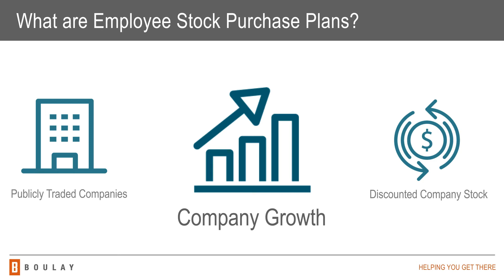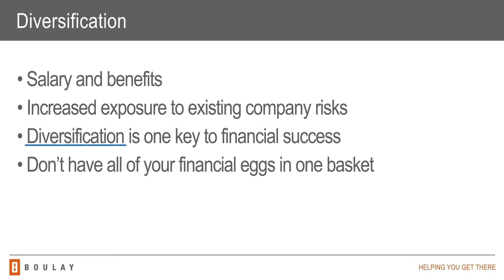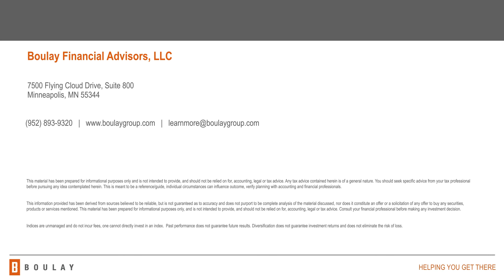Financial Planning Series: Employee Stock Purchase Plans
Many employees of large companies are offered the chance to participate in Employee Stock Purchase Plans, or ESPPs. Haley LaRue, Wealth Manager, explains these plans and how they work.

Third party posts do not reflect the views of Valmark Securities or your Boulay and have not been approved prior to posting.

Investment Advisory Services offered through Boulay Financial Advisors, LLC a SEC Registered Investment Advisor. Certain Third Party Money Management offered through Valmark Advisers, Inc. a SEC Registered Investment Advisor. Securities offered through Valmark Securities, Inc. Member FINRA, SIPC

Boulay PLLP and Boulay Financial Advisors, LLC are separate entities from Valmark Securities, Inc. and Valmark Advisers, Inc. Prime Global is not affiliated with Valmark Securities, Inc. and Valmark Advisers, Inc.